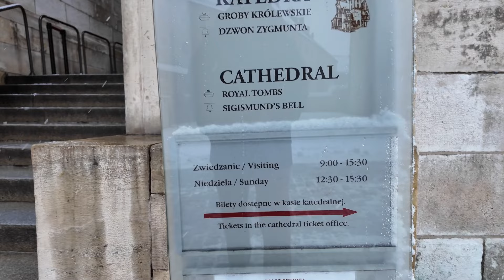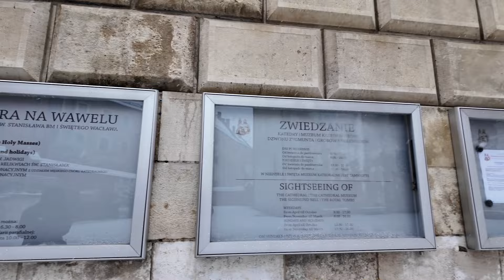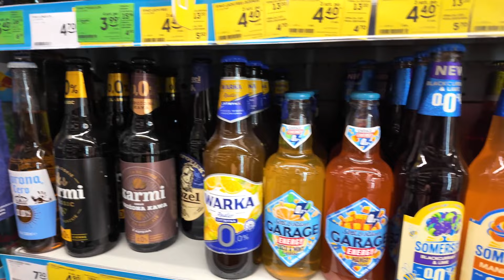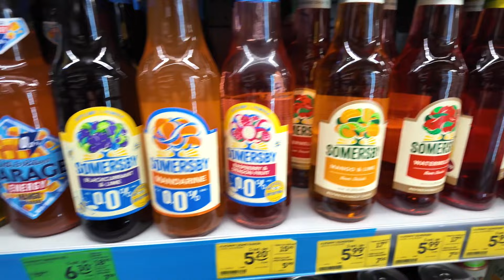My First time in Europe- Christmas with my hubby 🤍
l=C775884C

Free Music for Videos 👉 Music by HOAX - before (unconditional Remix) [feat. DAVI JUNO]